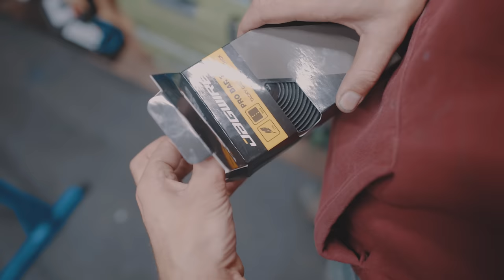DREAM BUILD GRAVEL BIKE - Basso Palta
Introducing the latest bike from Italian brand Basso, the Palta! Built up with a stunning Campagnolo EKAR groupset, Shamal wheels whilst being finished off with a incredible paint job.

This year the Dream Build workshop is stocked with Juice Lubes, offering workshop quality products to everyone!

For workshop essentials such as cables, brake rotors and everything in-between we trust Jagwire and will be using their entire range throughout the year!